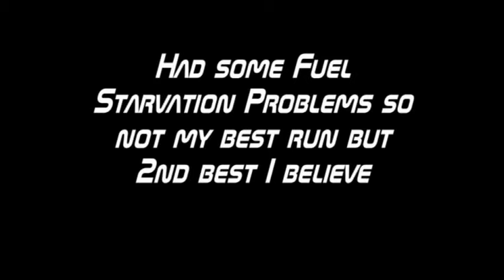NWOR Event #1 CP Thunderbird Fuel Problems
Last run of the day, and couldnt get the car to pull out of the corners. Had a little bit of a fuel starvation problem, but it was still tons of fun, and I finally got to change the camera angle.